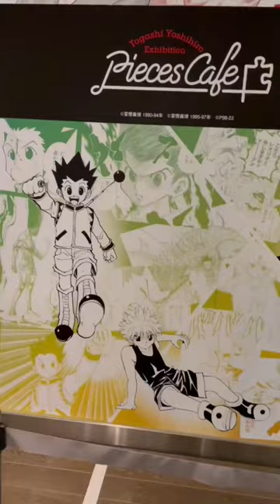My Experience at the Togashi Yoshihiro Exhibition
Always keeping an eye out for those exhibitions!